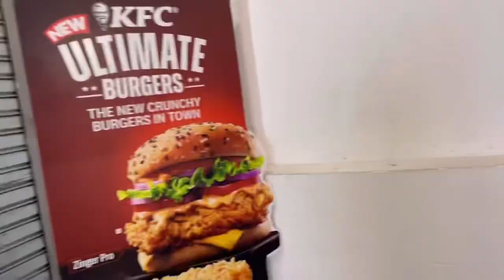Shopping for college || mbbs || life of an indian girl🫧🎨🎧